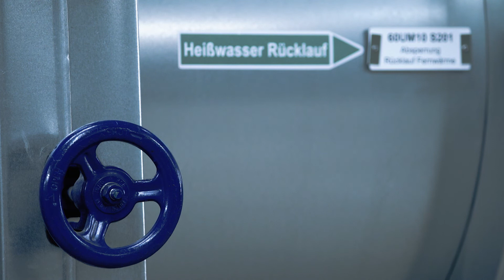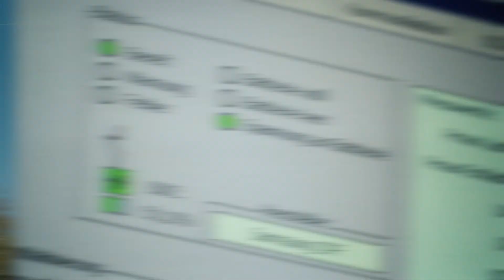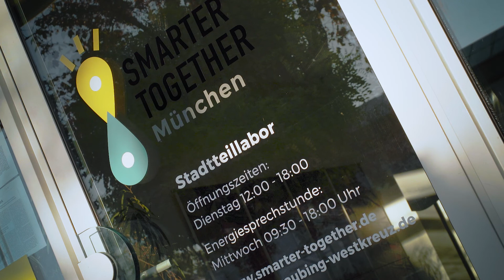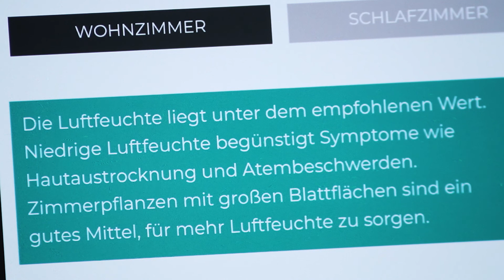Smarter Together München – Energie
Energieeinsparung und Klimaschutz sind wichtige Themen für die Stadt der Zukunft. Daher hat die energetische Sanierung von Wohngebäuden im EU-Projekt Smarter Together eine hohe Priorität.

Produktion: Markus Tischner, frisbee medien